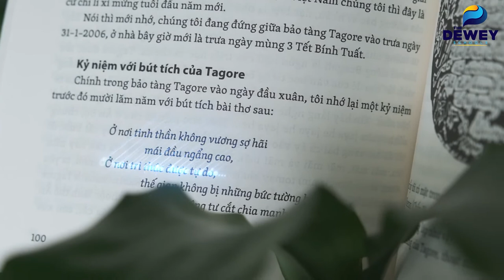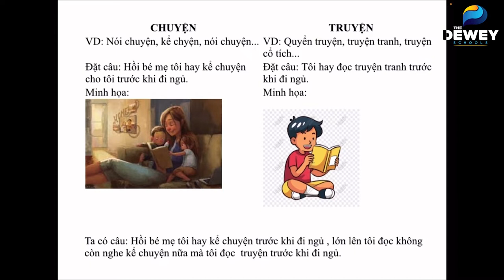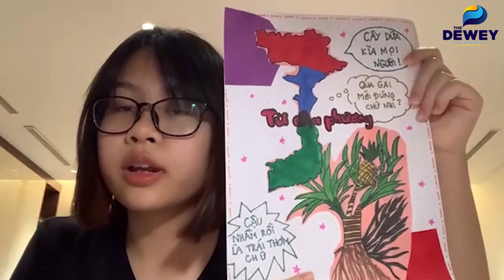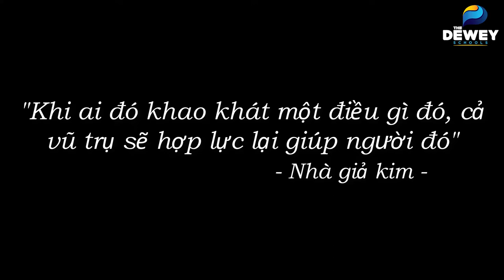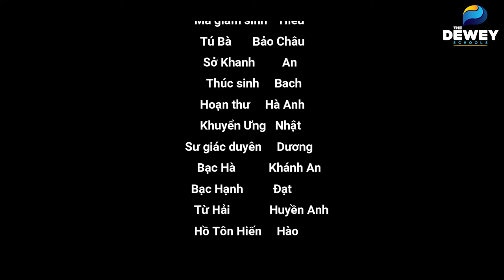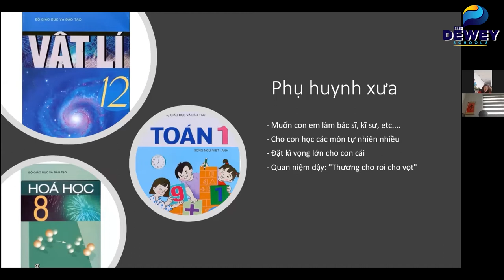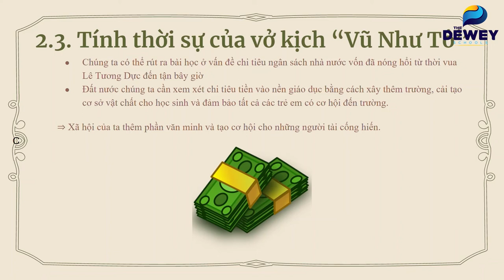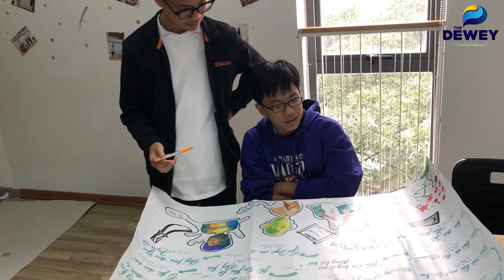Phóng sự Tổng kết môn Văn Tiếng Việt Khối THCS năm học 2020-2021 | The Dewey Schools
Đến hẹn lại lên, thời điểm này trong năm là lúc Giáo viên, Học sinh và cả Phụ huynh đều háo hức chờ đón sự kiện Hội thảo tổng kết môn Văn – Tiếng Việt khối THCS The Dewey Schools. Được mong chờ tới vậy, bởi hoạt động thường niên này không chỉ là một hội thảo tổng kết thông thường, mà còn là dịp để Học sinh Dewey tự tổng kết lại hành trình học tập của mình trong suốt năm học vừa qua và báo cáo với thầy cô, ba mẹ. Thay cho điểm số, thay cho thành tích, quá trình học môn Văn-Tiếng Việt bằng mắt thấy – tai nghe – tay chạm đã giúp các em chiếm lĩnh tri thức, rèn luyện kỹ năng và tự đánh giá, chứng minh kết quả môn học của mình thông qua những sản phẩm cụ thể.
Lấy cảm hứng từ ý thơ của Đại thi hào Tagore, phóng sự tổng kết năm nay được thực hiện tại một nơi vô cùng đặc biệt, nơi các bạn Học sinh Dewey đặt chân đến lần đầu tiên trong năm học này, nơi các em được dẫn dắt những trải nghiệm, thỏa sức khám phá và sáng tạo, hiện thực hóa những ý tưởng, và cũng là nơi neo giữ nét đẹp nhân cách, tâm hồn của các em giữa thế giới hiện đại nhiều biến động.
Xin mời các em và ba mẹ cùng đến với nơi đó ngay sau đây…
Trường Phổ thông Dewey
Hệ Song ngữ:
1. Dewey Tây Hồ Tây: Khu đô thị Tây Hồ Tây, Xuân Đỉnh, Bắc Từ Liêm, Hà Nội.
2. Dewey Ocean Park Gia Lâm: Ô đất PT-01, KĐT Gia Lâm, Huyện Gia Lâm, Hà Nội
3. Dewey Hải Phòng: Khu nhà ở Anh Dũng 2, Quận Dương Kinh, Hải Phòng